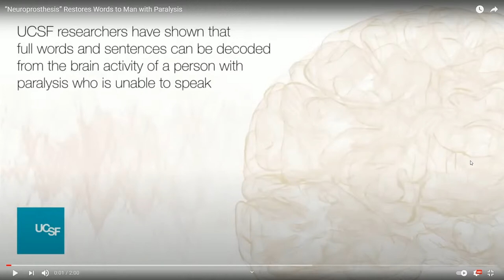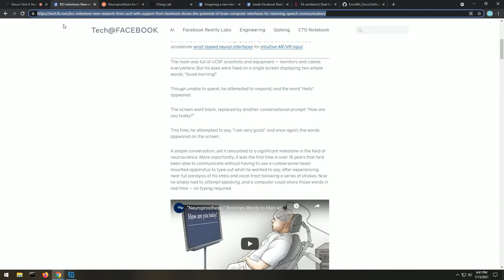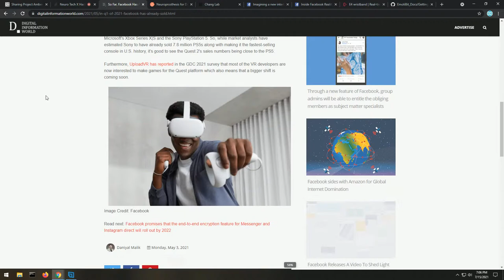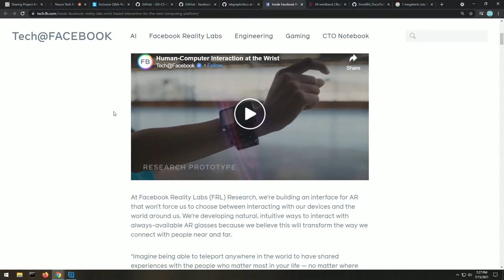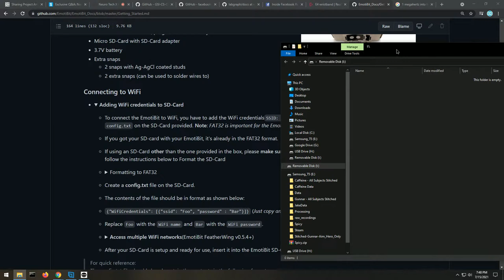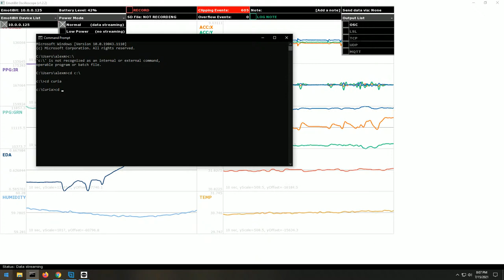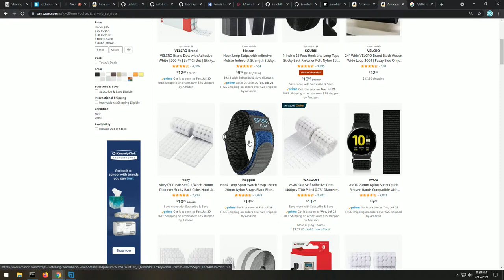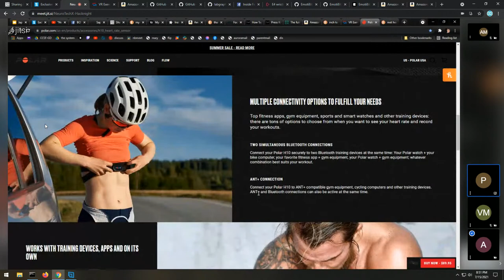NeurotechSF Hack Night July 15, 2021